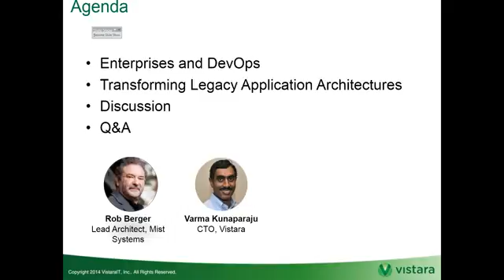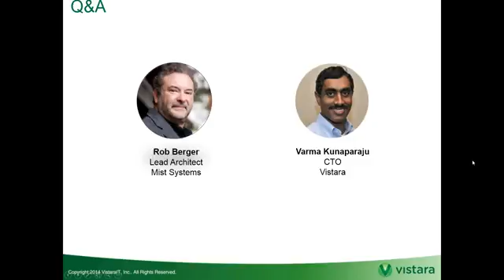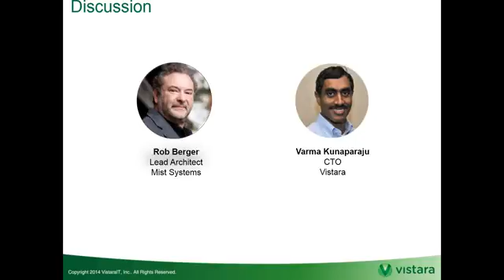Swapping Engines In Flight: Transforming Brownfield Enterprise Applications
As application release velocity becomes a reality for the enterprise, DevOps professionals must consider how and when to transition brownfield enterprise applications to an agile approach. With production applications on legacy infrastructure, how do you think about “changing the engine on a flying plane”?